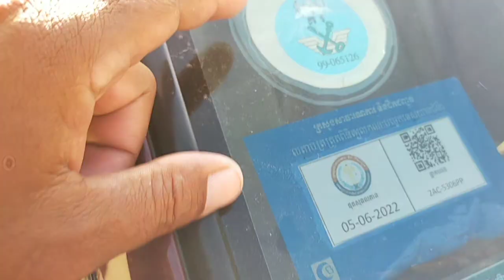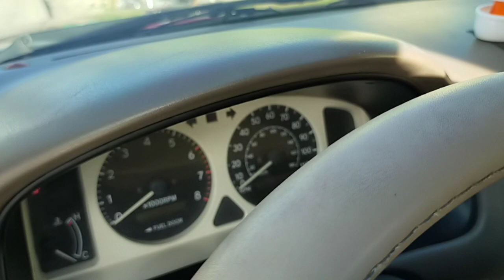ឡានលក់ធូថ្លៃcorollaឆ្នាំ98លក់5500ចចា 070797259/017973395/0975044486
ឡានលក់ធូថ្លៃធានាឡានស្អាត